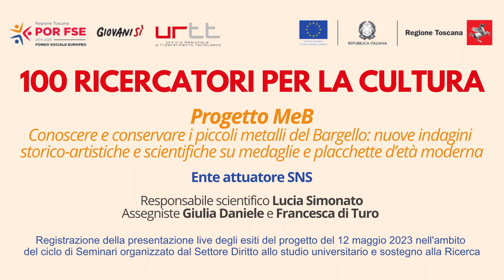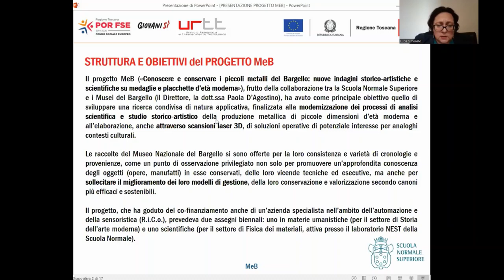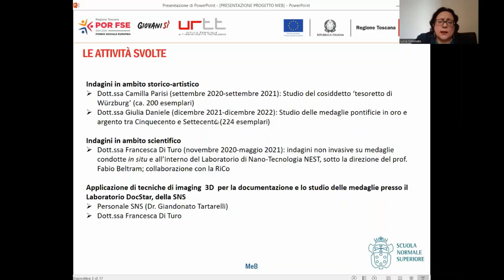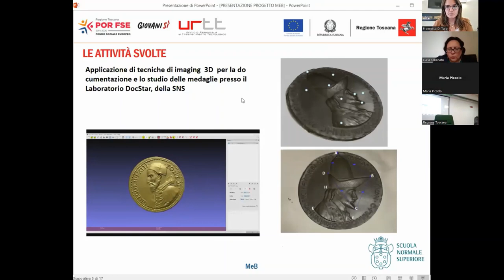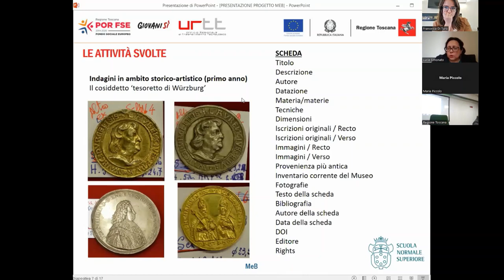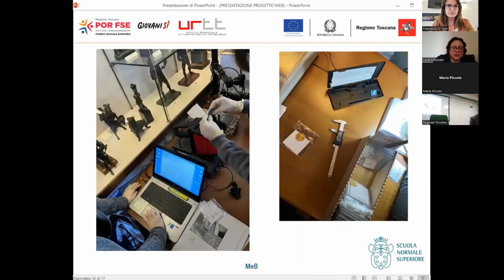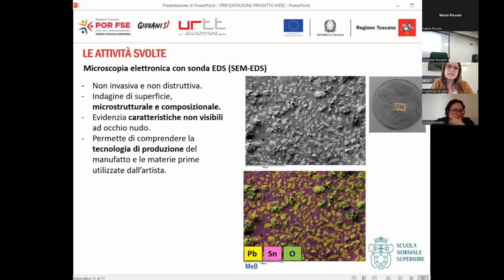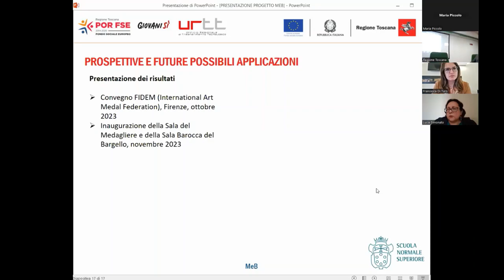100 RICERCATORI PER LA CULTURA: MeB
MeB - Conoscere e conservare i picoli metalli del Bargello: nuove indiagini storico-artistiche e scientifiche su medaglie e placchette d’età moderna.

- Ente attuatore: SNS;
- Responsabile scientifico del progetto: Lucia Simonato;
- Assegnisti del progetto: Giulia Daniele e Francesca di Turo.

Il progetto denominato «Conoscere e conservare i piccoli metalli del Bargello: nuove indagini storico-artistiche e scientifiche su medaglie e placchette d’età moderna» prevede la collaborazione tra la Scuola Normale (Organismo di Ricerca) e i Musei del Bargello (in qualità di Operatore della filiera culturale e creativa regionale) per sviluppare una comune ricerca di natura applicativa, finalizzata alla modernizzazione dei processi di analisi scientifica e studio storico-artistico della produzione metallica di piccole dimensioni d’età moderna (medaglie e placchette) presente al Bargello.
Le raccolte del celebre museo fiorentino si offrono per la loro consistenza e varietà di cronologie e provenienze, come un punto di osservazione privilegiato non solo per promuovere un’approfondita conoscenza degli oggetti (opere, manufatti) in esse conservati, delle loro vicende tecniche ed esecutive, ma anche per sollecitare il miglioramento dei loro modelli di gestione, della loro conservazione e valorizzazione secondo canoni più efficaci e sostenibili.
Il progetto, che godrà del co-finanziamento anche di un’azienda specialista nell’ambito dell’automazione e della sensoristica, sarà condotto da due assegnisti di ricerca di aerea rispettivamente umanistica e scientifica ed intende promuovere la conoscenza del patrimonio attraverso nuove tecnologie (RIT, 3D) e nanotecnologie, sviluppando soluzioni operative di potenziale interesse per analoghi contesti applicativi culturali (altre collezioni di medaglie e placchette) e industriali.